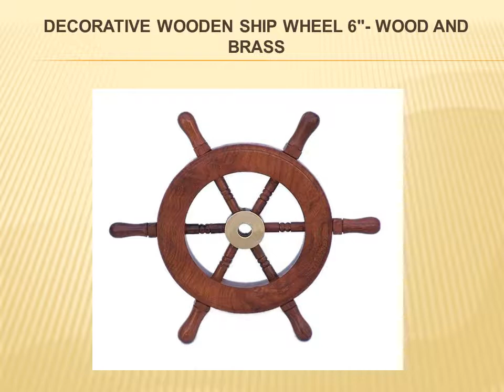The unconfined rotating pivots are all set to exude a naval touch to your space!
For more information about Nautical wall decor, Wall Decor, Ship wheel decor etc. Please